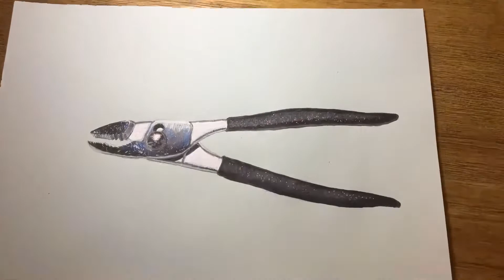How to draw realistic!3D draw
香港，手繪

香港人
請支持香港本地藝術家
我從小喜歡畫畫，但並無成為職業，亦無學過畫畫，所有技巧都係透過睇漫畫同睇youtube 其他畫家學返黎，我最鍾意畫身邊見到嘅物件，尤其係7-11見到嘅零食，希望作品可以有真實感之餘又有親切感

我使用的媒材：
Marker(Coptic,Touch)
木顏色(Prismacolor,Colleen)
廣告彩(Sakura)
鉛筆(HB,6B)

如果大家有興趣想多啲睇我其他作品可以參考以下連結

Hong Kong people
 Please support Hong Kong local artists
 I have loved painting since I was a kid, but I have never become a professional, nor have I learned to paint. All the skills I learned through watching comics and watching other painters on YouTube. I love painting objects that I see around me most, especially 7-11.  I have seen the snacks, I hope the work can have a sense of reality and intimacy

The media I use:
 Marker (Coptic, Touch)
 Colorpencil (Prismacolor, Colleen)

If you are interested and want to see more of my other works, please refer to the following link